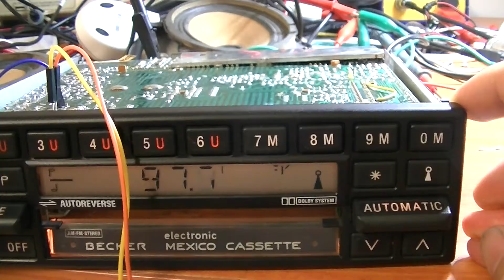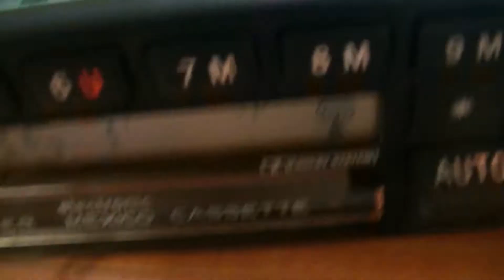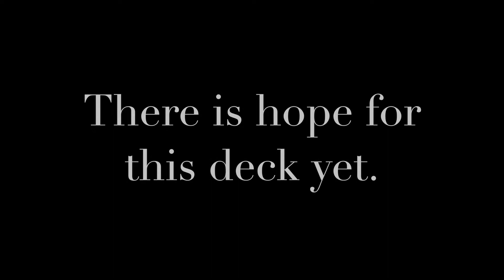Becker Mexico Cassette - Silent FM reception?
I'm about 30% of the way re-capping this deck for the hell of it, I will probably never install it in any of my cars.

FM was silent with AM working intermittently with uncontrolled volume. Tape always worked fine.

Volume control has been restored, it was dirty board to board connections. FM is functional, but the signal was being blocked to the amplifier at the FM Stereo decoder IC. Signal goes in, and never comes out. I have bypassed it for this demo. All other requirements are met for the IC to operate, I have checked - I am confident it is simply blown. I have ordered a replacement, they are a dime a dozen.

AM tuner locks on to channels on seek but is silent also. More detective work required. Still have not finished recapping. I don't know what took out the IC, perhaps a surge.

There is indeed corrosion on the solder joints, but maybe, just maybe it will be ok.